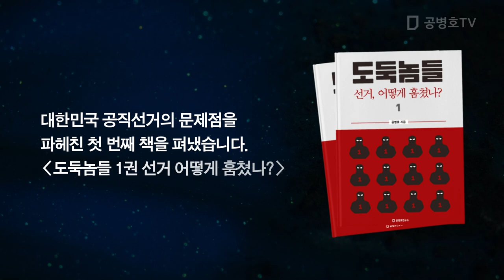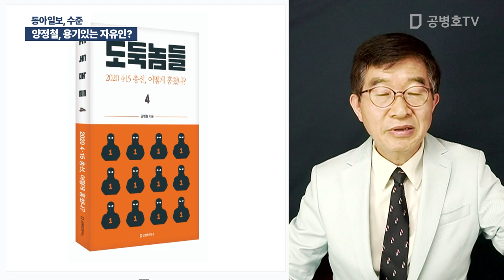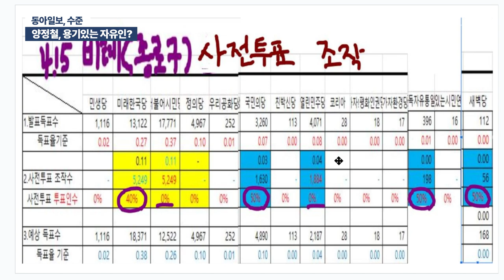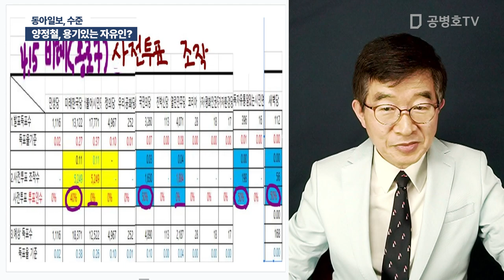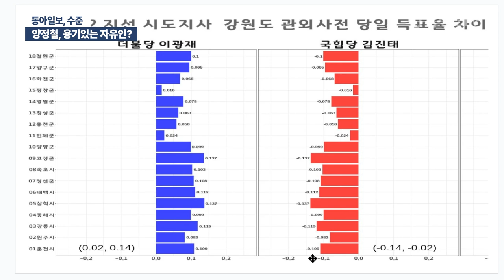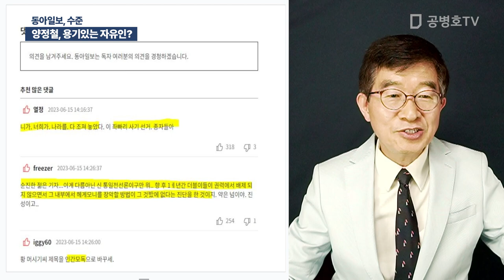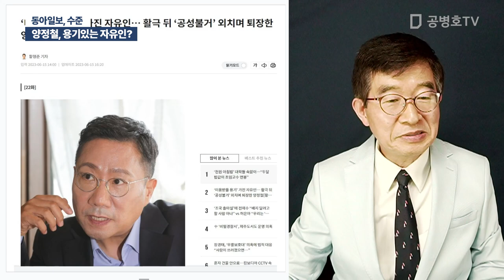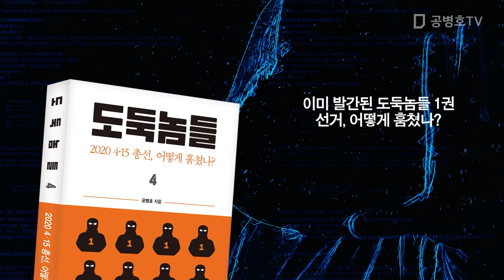양정철, 용기있는 자유인? / 동아일보, 수준 / 양정철이, 뭘 했는지 세상 사람들이 다 아는데 / 뭐라고, '용기있는 자유인'이라고? 에라이~ [공병호TV]